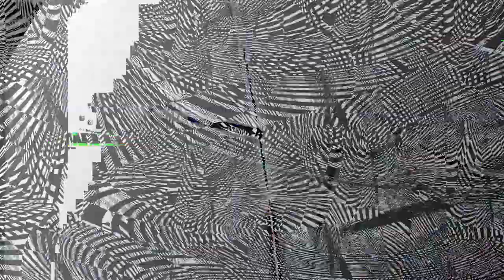[EPILEPSY WARNING] Movie 24 01 08 05h42m44s